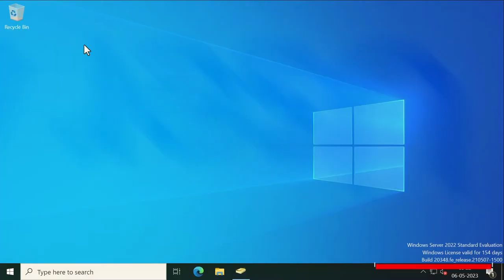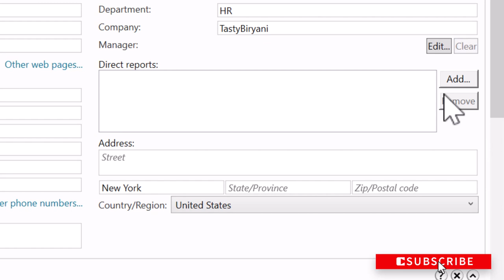Create a User Account with Active Directory Administrative Center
In this video, we learn how to create a new user account with Active Directory Administrative Center. The video demonstrates how to set all the user attributes without modifying them after the user is created.